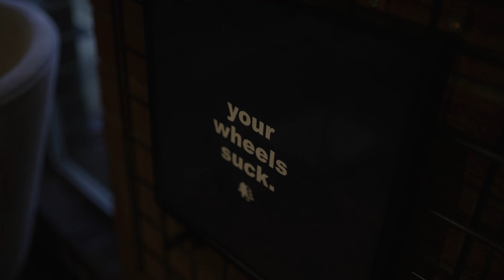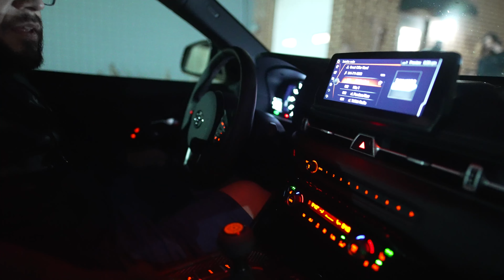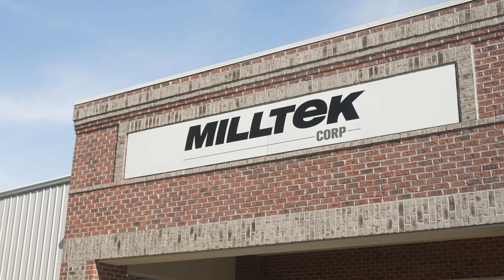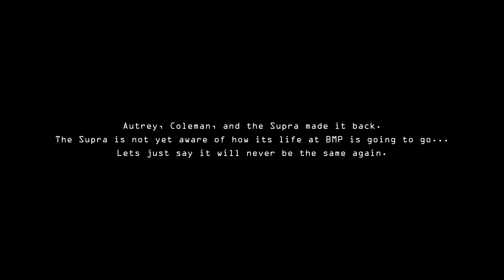Our New 2023 MANUAL A90 Toyota Supra // BMP Tuning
Welcome our newest addtion to the BMP Tuning fleet, Our New 2023 MANUAL A90 Toyota Supra! We've been back and forth on our newest build for 2023 since SEMA 22'. We eventually landed on the new manual Supra, since its not a very large step out of the Euro category since its basically a Z4.
Join us on our cross country trip to pick up the Supra and get some awesome new goodies at @blackforestind , and check out @milltekcorp  new location and get our new Prototype 4.5" A90 supra downpipe and catback to have some awesome B58 sounds all the way back to Texas!

Overall it was a great weekend with some great friends of ours, and we can't wait to dive deeper into this platform. We have some insane stuff planned for this thing!